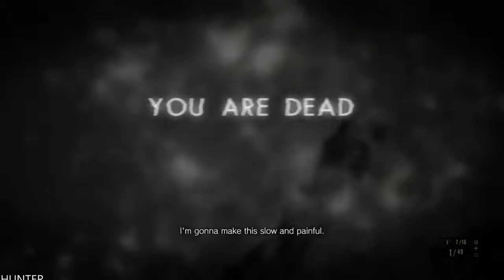RESIDENT EVIL 7 Gameplay REAL 4K 60FPS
PC SPECS:
- cpu: INTEL i9 9900K 4.86ghz
- mainboard: ASUS ROG STRIX Z390-F GAMING
- vga: ASUS RTX 2080 Ti Strix OC 11GB
- ram: KINGSTON PREDATOR DDR4 32GB 3466 MHZ CL15
- ssd: SAMSUNG 970 Evo 1TB M.2 SATA 3400/1500
-hdd : WDD RED 6tb x3
- psu: EVGA 1300WATT
- cpu cooler: CORSAIR H100I V2 HYDRO SERIES
-case: Phanteks Enthoo Evolv atx + RGB LED